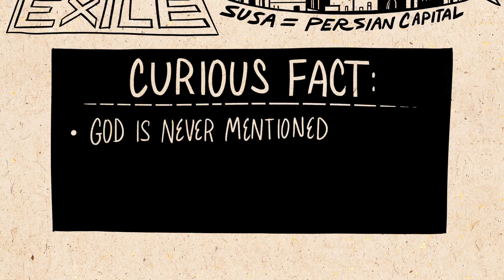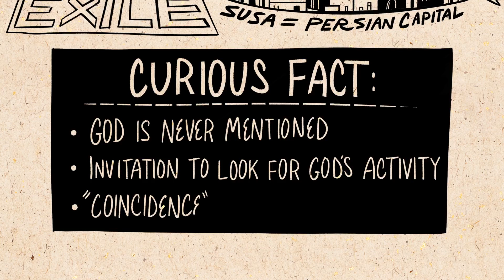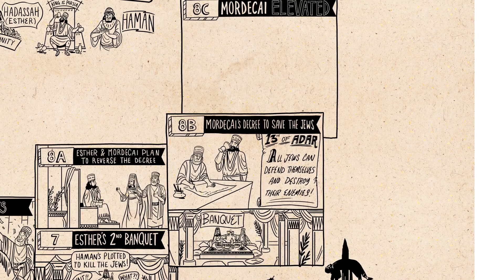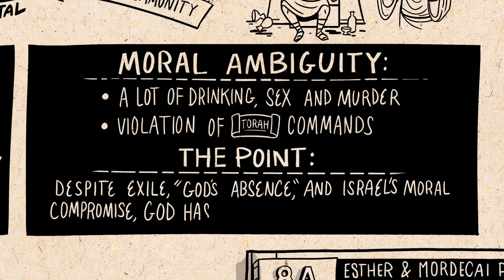Study Scripture. ESTHER